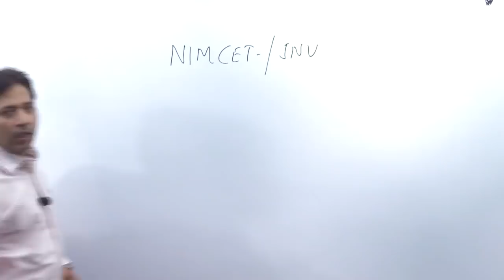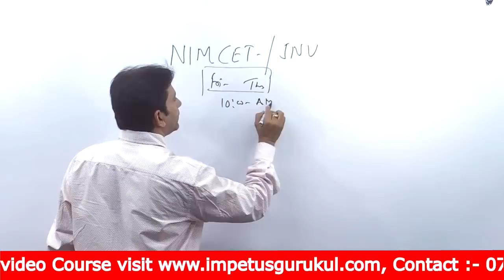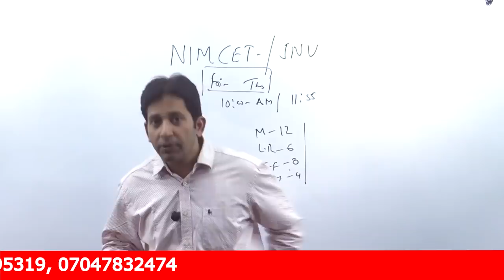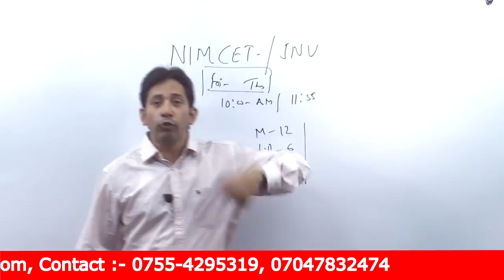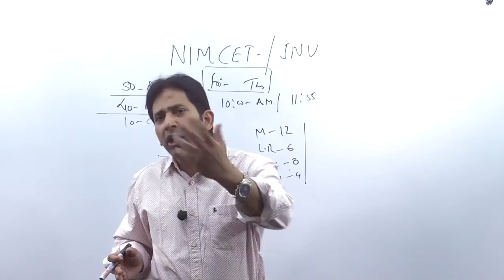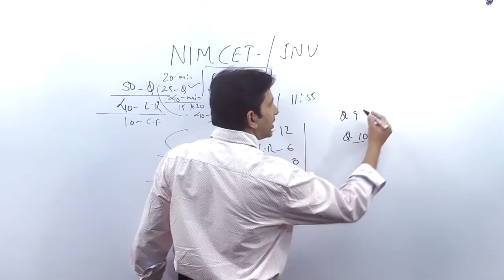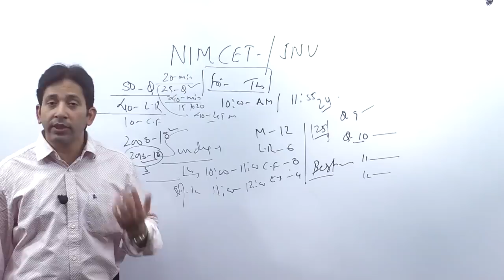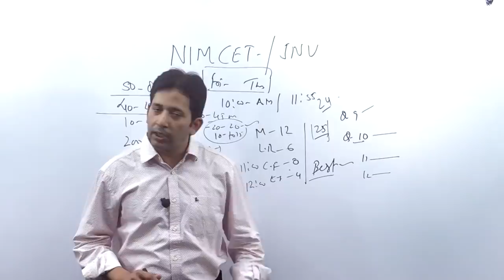NIMCET-JNU Last Week preparation Plan